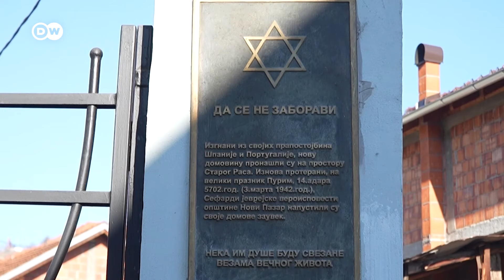Zsidó örökség Szerbiában: helyreállították a novi pazari zsidó temetőt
A szerbiai Novi Pazart mindig is az etnikai sokszínűség jellemezte,  bosnyákok, szerbek, romák, albánok és goránok is élnek itt együtt. 1942-ig a város egy kis zsidó közösségnek is otthont adott, a holokausztot azonban csak kevesen élték túl. A helyi zsidó közösség eltűnt. A város ezt követően elfelejtette zsidó múltját - egészen addig, amíg egy magánkezdeményezés helyre nem állította a zsidó temetőt.